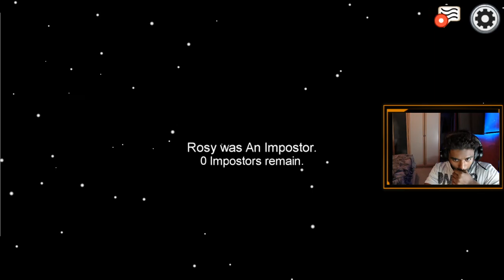DO NOT EJECT ME! - Among Us #2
I hope you guys did enjoy this Among Us video. I love you guys for all the support you have given me. if you have different video ideas put them down in the comments.